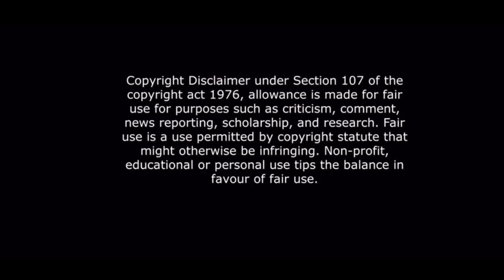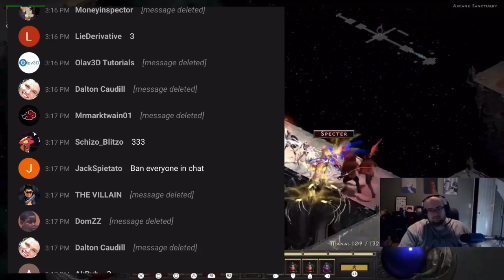WingsOfRedemption says depression is a way of life and discusses his 62 IQ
Richard, the limp pimp talks about how being depressed is a way of life. He even announced in a very depressing way, that he knows who I am. After the recent actions towards me by Richard, I’m beginning to think he’s been watching the videos and may even be a fan :)